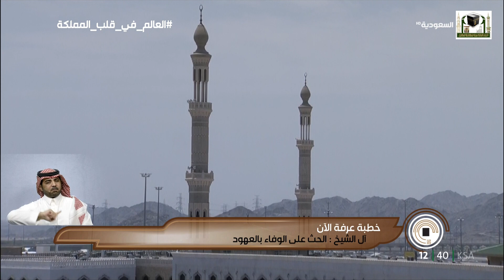منزلة الأخلاق في الإسلام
الشيخ : حسين بن عبدالعزيز آل الشيخ